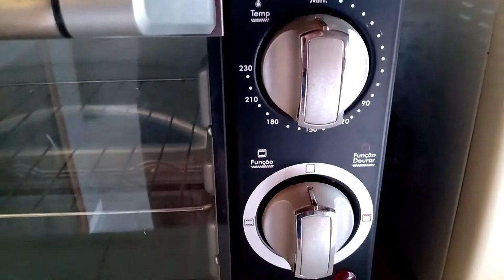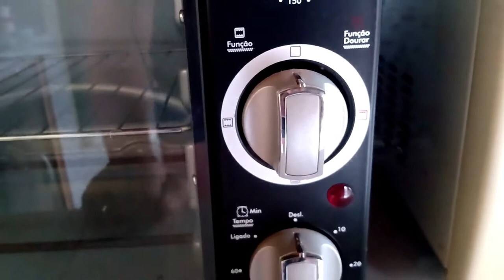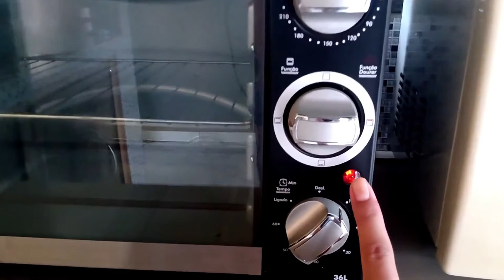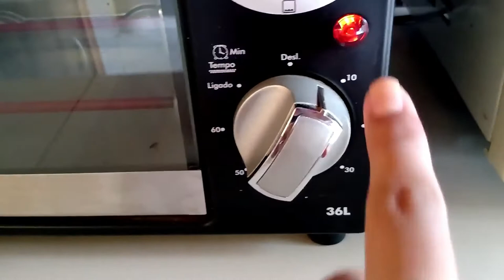Resenha do forno elétrico da britânia |Por Daiane Lira